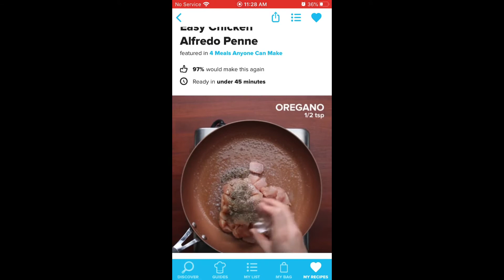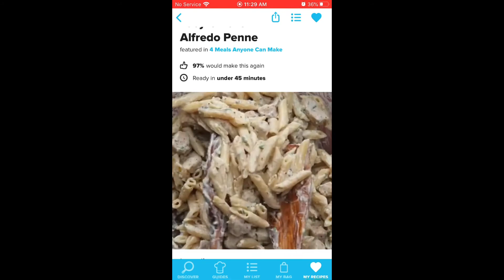Part three cooking with friends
If you’re here hi I’m really glad that I got both an intro and an OutroAnd I really hope you like this this took me a while but not a long time this was fun making I will continue the series trying to post it every day anyways thanks for watching